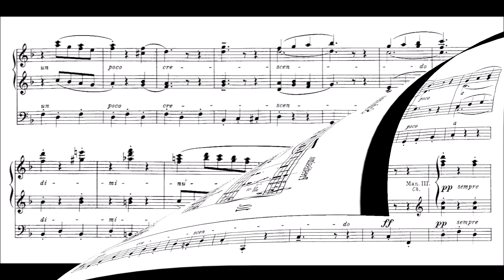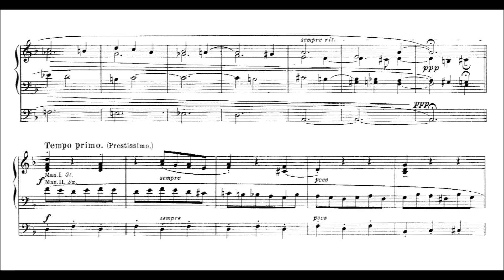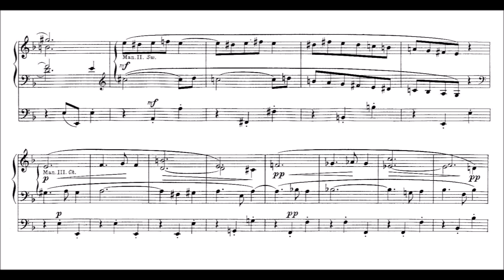Reger: Scherzo op. 65 Nr. 10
Max Reger (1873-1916): Scherzo op. 65 Nr. 10